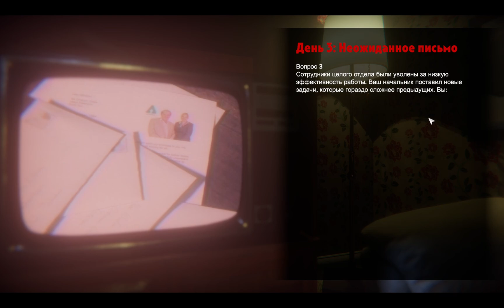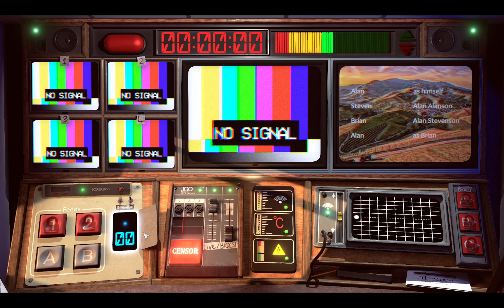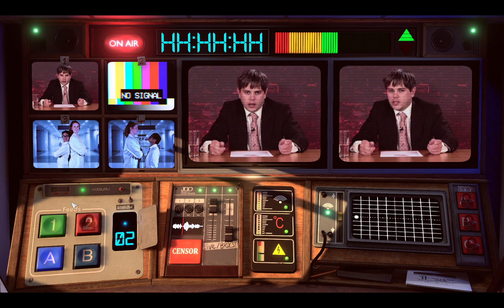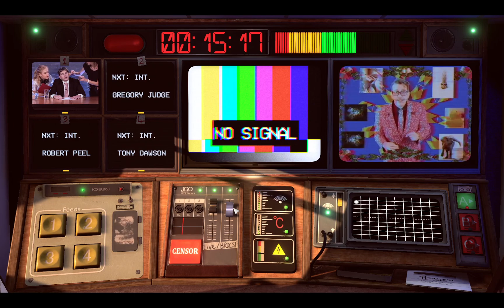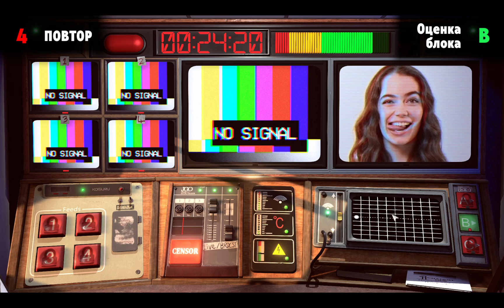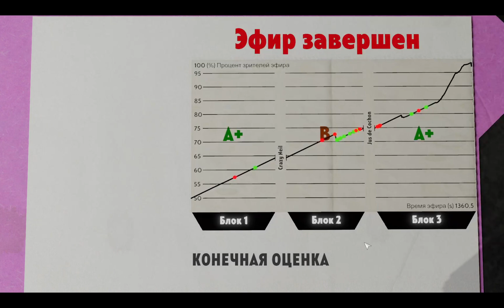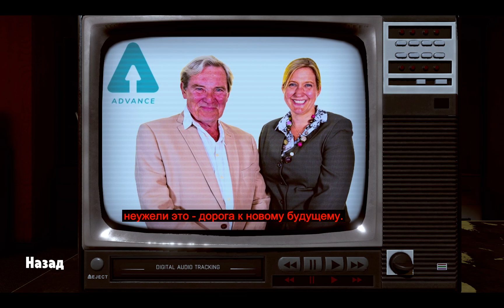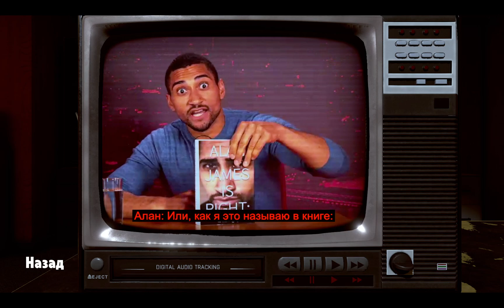Не для трансляции - 02 Второй эфир (теперь на русском)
Будни оператора телеканала продолжаются.